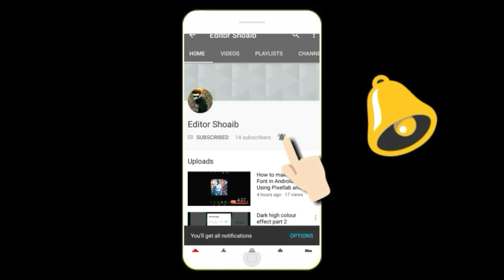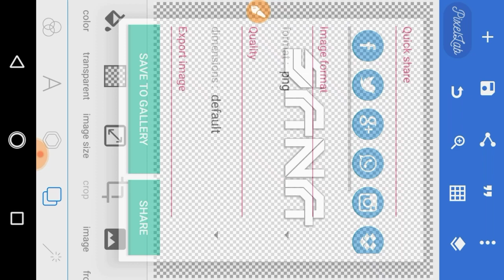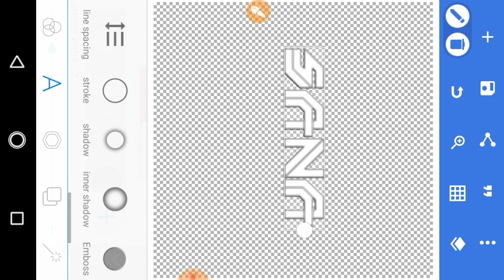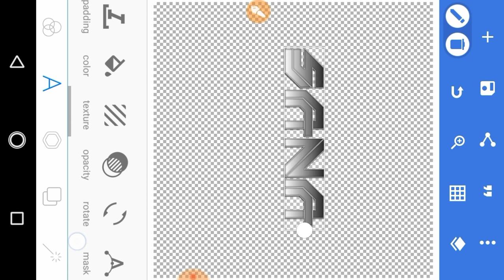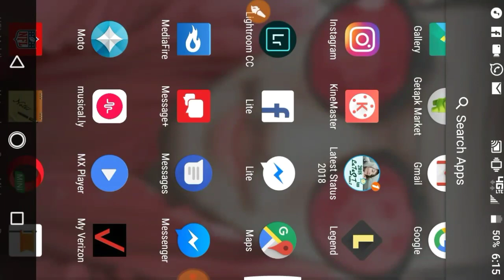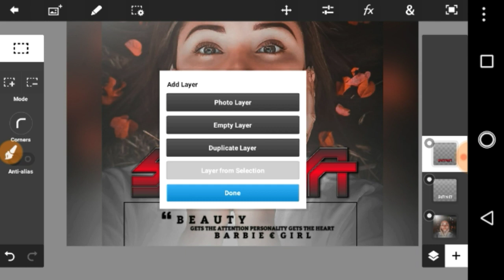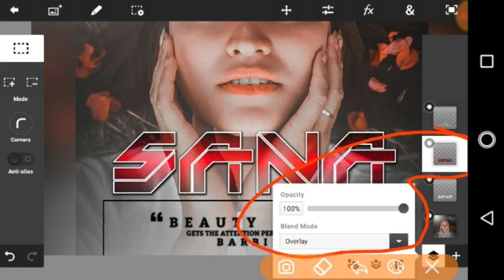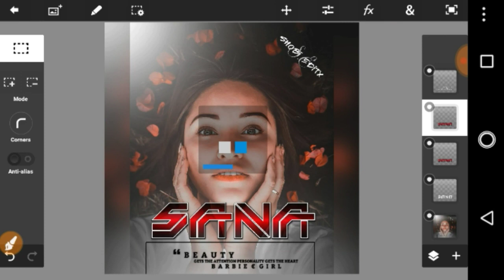How To Make Gardient Colour Glass Font Like Ps Cc/Cs6 In Android || By Shobi Edit'X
Hello Guys😊 I'm Shoaib from Pakistan🇵🇰..

 Today I Maked Video How To Make Gardient Colour Glass Font Like Ps Cc Cs6 in android|| By Shobi Edit'X

Other toturial:-